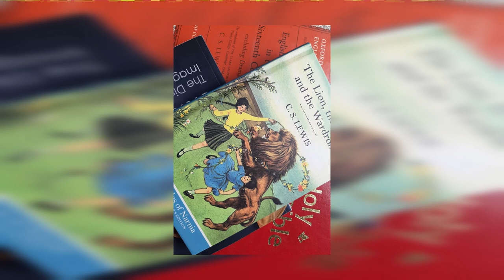Bookshelf: a wrap up of The Lion, the Witch and the Wardrobe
Dr Jem Bloomfield does a re-cap of his analysis of the book.